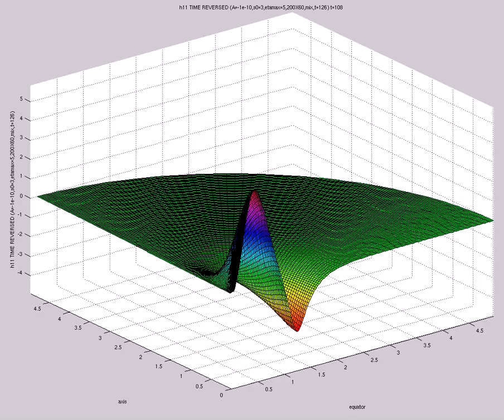h11 TIME REVERSED (A=-1e-10,s0=3,etamax=5,200X60,mix,t=126)